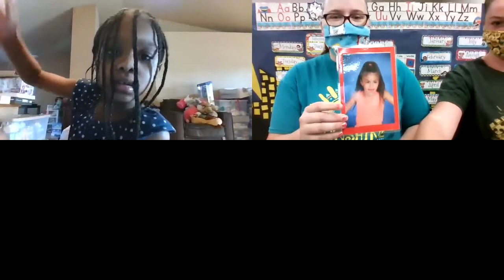Morning Zoom Calendar with Teacher Emma and Teacher Samii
Songs: -Days of the Week by Greg and Steve